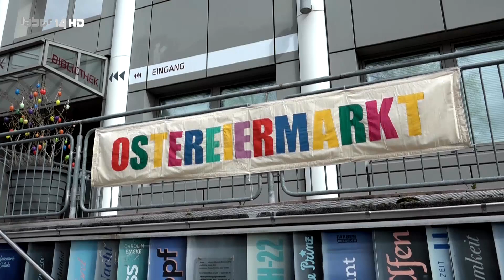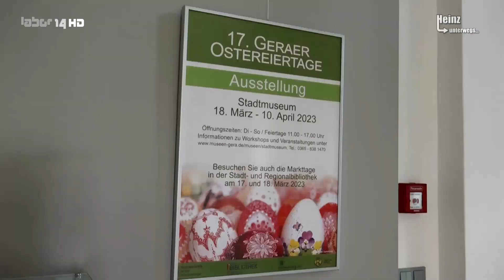17. Ostereiertage in Gera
Ein "Vor-Oster-Spaß" für Groß und Klein in der Bibliothek und im Stadtmuseum Gera.